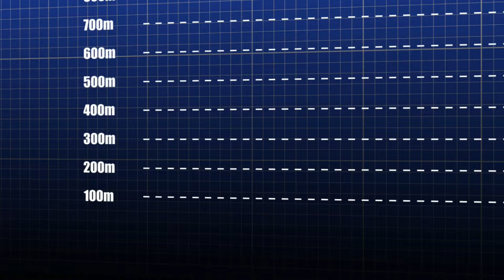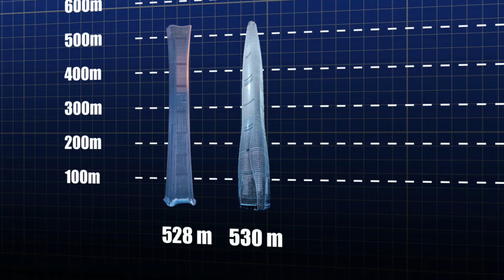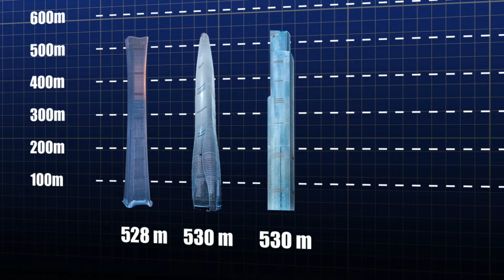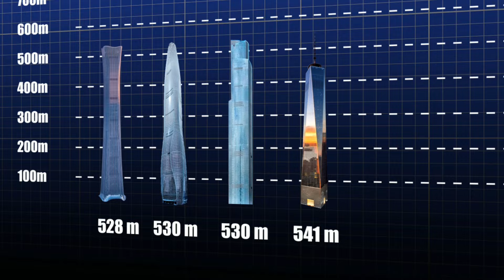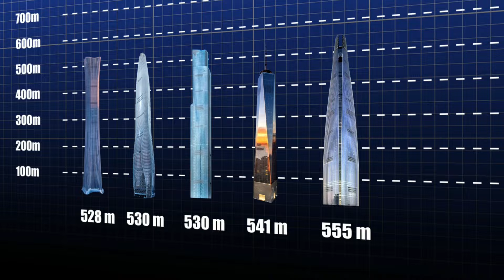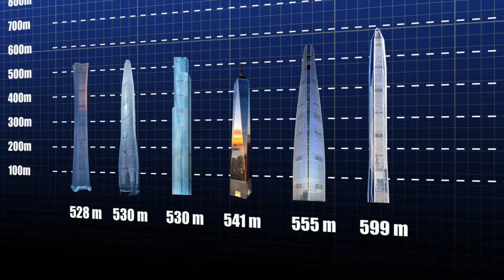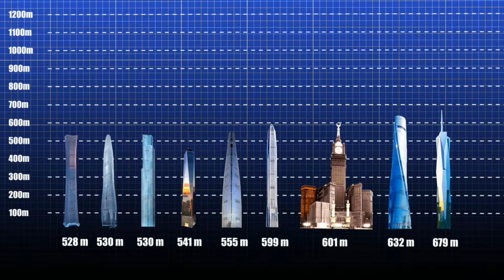Nejvyšší Mrakodrapy Světa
Porovnání velikosti nejvyšších mrakodrapů  světa.

Děkujeme za zhlédnutí tohoto videa: Výškové Porovnání Nejvyšších Mrakodrapů Na Světě

Mrakodrapy, Megaprojekty, Burj Khalifa, Dokumenty CZ